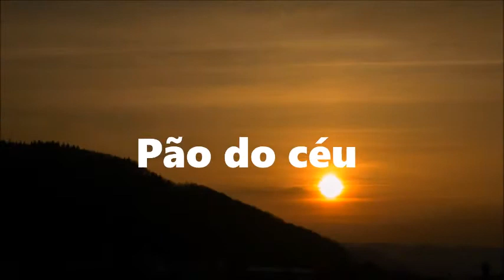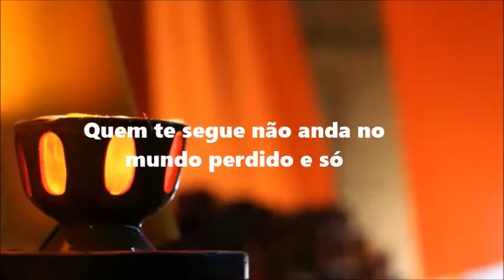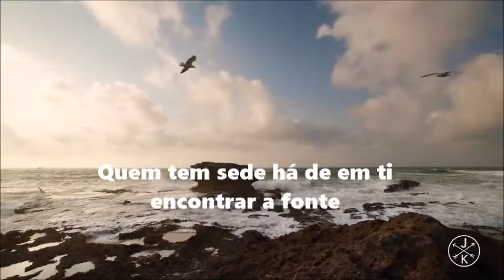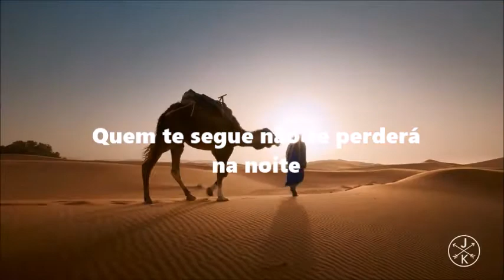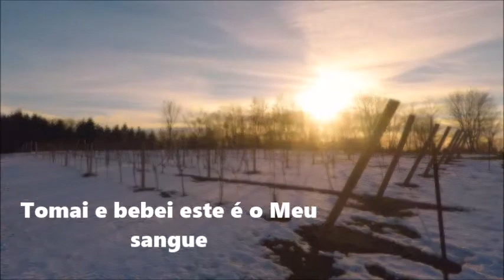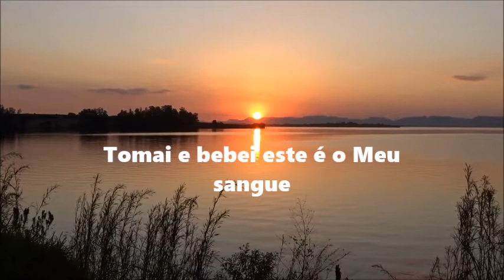Santíssimo Corpo e Sangue de Cristo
Pão do Céu ... ou Corpo de Deus.